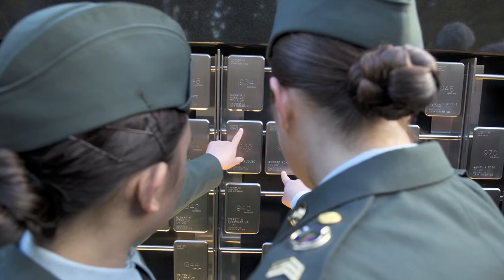On Veterans Day, Northeastern honors those serving our nation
President Joseph E. Aoun led the university in paying tribute to Northeastern's veterans and all the men and women who have served to protect America.